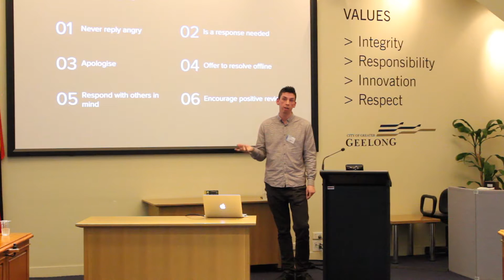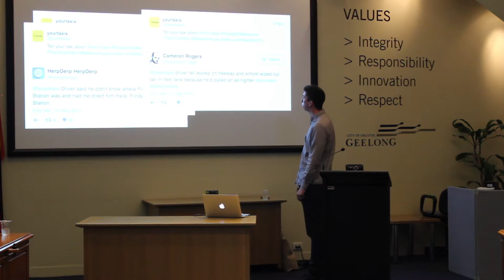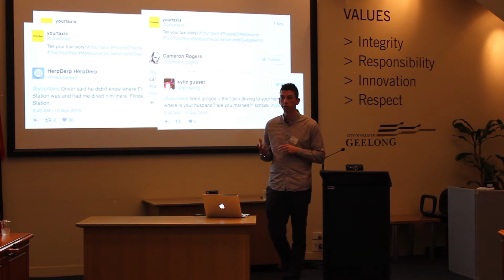Customer reviews and hash tags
Asking for public feedback via hashtags can be a risky tactic.

Nathan George is a web developer and marketer at Pixeld, a digital marketing firm in Geelong, Australia.